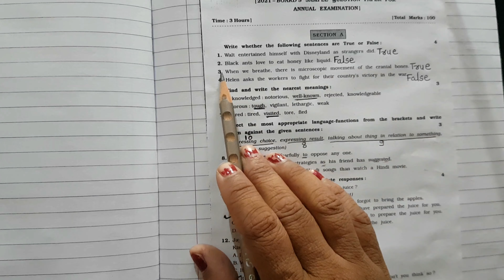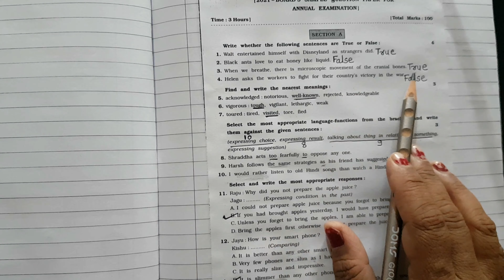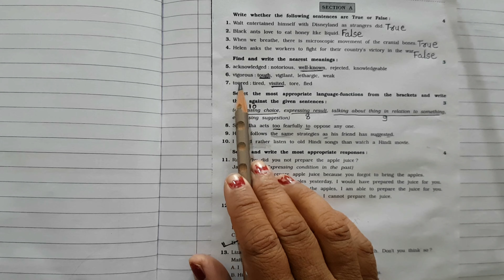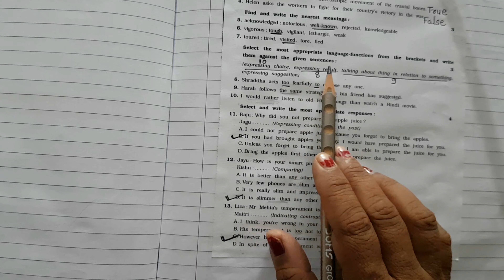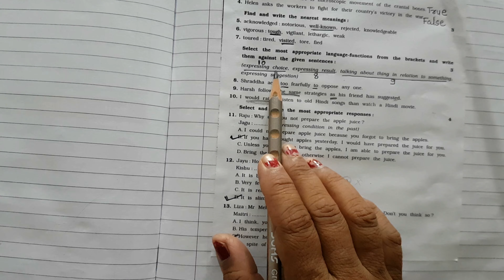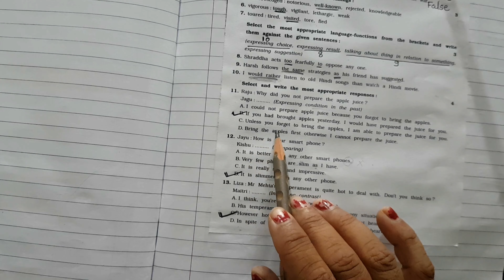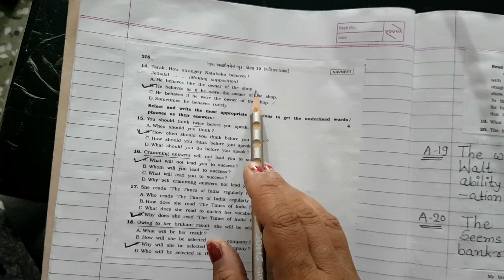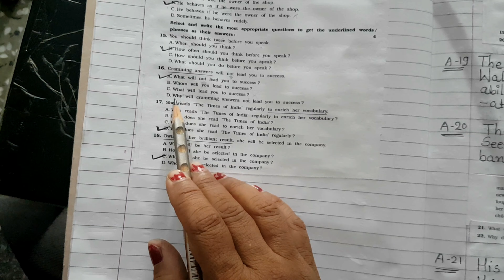STD-12,2021 GALA ASSIGNMENT QUESTION PAPER/ENGLISH/QUESTION PAPER 1/ SECTION A FULLY SOLVED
STD-12,2021.
Assignment Question Paper /English/ Question Paper /
Section A/ Fully Solved.
Class 12 assignmant fully solved of 2021.
70% syllabus.
If anyone has problem contac me on instagram or coment me on my youtube chanel.